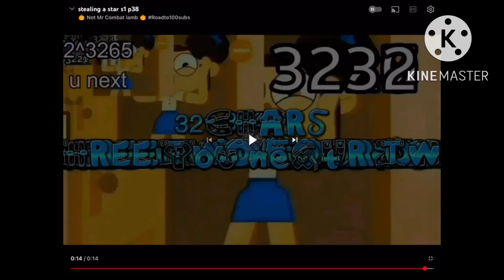Stealing a star s1 p38